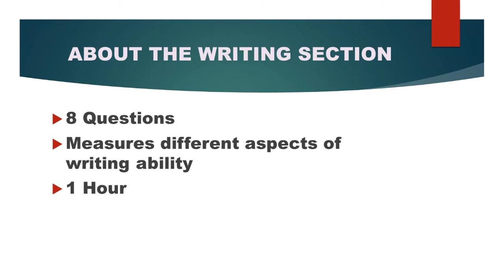Ingles Corporativo-TOEIC 1 Writing Section